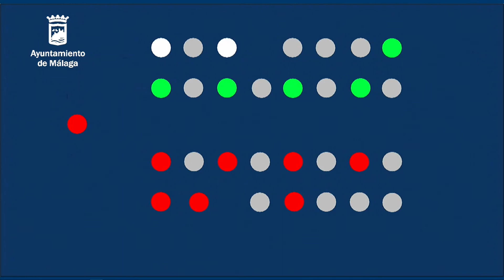14/09/2020 - Comisión de Pleno de Sostenibilidad Medioambiental...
Comisión del Pleno Sostenibilidad Medioambiental, Servicios Operativos, Innovación y Digitalización Urbana 14 de Septiembre de 2020